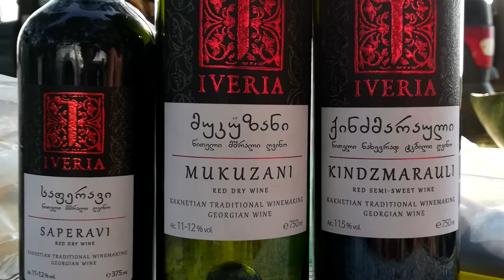Распахнутое настежь небо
Грузия, Море, Вино